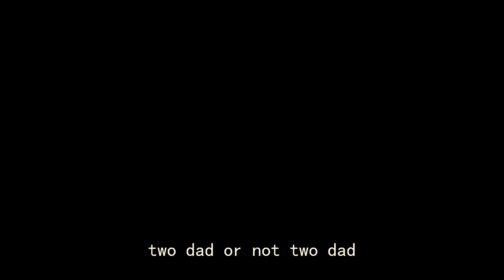【冷淡熊】《你是我唯三的爹》表演者：吕布#你是我的姐，是我唯一的姐！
关注冷淡熊，一生不会穷！ 我们强调了视频内容的合规性，绝对没有任何违反规定的行为。